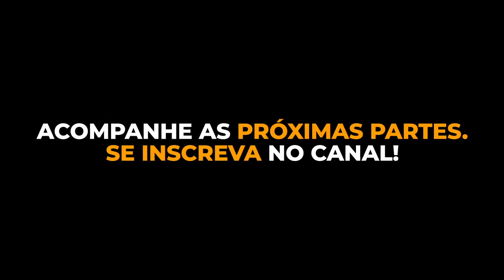Adriane Yamin e Ayrton Senna - Luciana By Night Parte #1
Entrevista concedida pela Adriane Yamin para o Programa Luciana By Night, contando sobre o relacionamento entre Ayrton Senna - Parte 01!